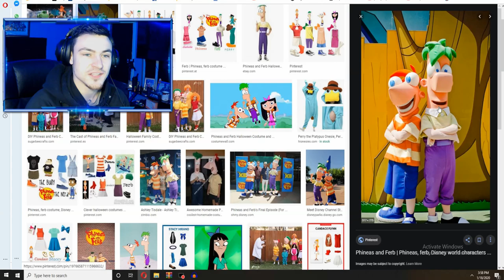Reacting To A Video From The Dark Web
Maybe a little too much internet for the day